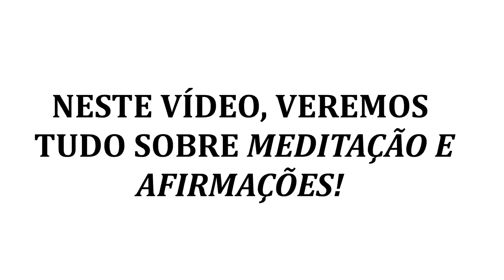025 | COMO USAR MEDITAÇÃO E AFIRMAÇÕES PARA ALCANÇAR OBJETIVOS IMPORTANTES | RAFAEL JANTSCH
E aí galera, tudo certo?
No vídeo de hoje você vai descobrir como é possível usar meditação e afirmações para ter uma "manhã milagrosa"...
Como assim, Rafa, manha milagrosa?
Isso mesmo!
Tem um livro bem famoso que se chama "O milagre da manhã" e eu convidei o Diego (um dos meus amigos que já leu e vem aplicando as ideias do livro) para falarmos sobre o assunto.
Sendo que nesse vídeo, em específico, nós falamos sobre os 2 primeiros hábitos para uma manhã milagrosa que são: MEDITAÇÃO e AFIRMAÇÕES!
Rafa, por que eu deveria fazer isso pela manhã?
A resposta você deve encontrar no vídeo! ;)
Então, se você quiser descobrir por que e como fazer meditação e afirmações para se desenvolver como pessoa, sugiro fortemente que você assista ao vídeo de hoje! ;)
Forte abraço,
Rafael Jantsch